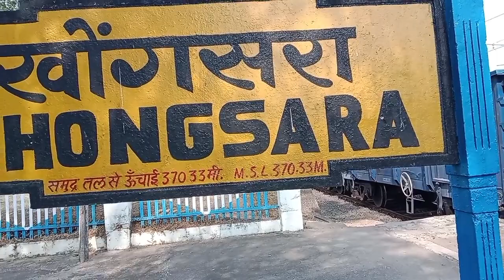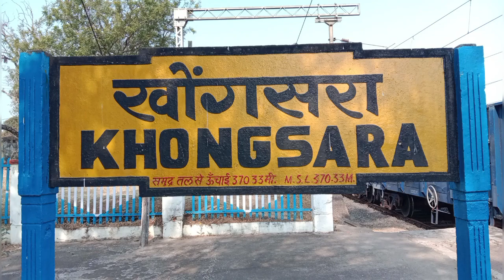मालगाड़ी में डबल इंजन से आगे बढ़ती है ट्रेन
मालगाड़ी अकेले नही चल पाती इस स्टेशन से, पीछे बैक सपोर्ट के बाद जा पाती है । भारतीय रेल विभाग का सबसे पुराना रेल्वें स्टेशन